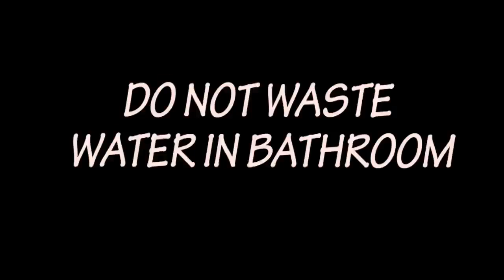SAVE WATER 0 |Short Film 2016|Yes Foundation